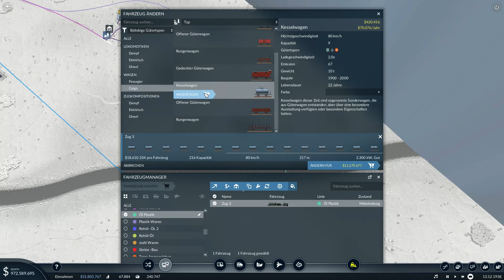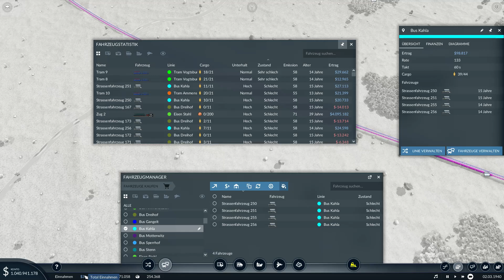Let's Play Transport Fever 2 Folge 22 | Endlich genug Waren für Ammensleben | Deutsch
Hey In diesem Video spielen wir Transport Fever 2.

Versorge die Welt mit der nötigen Verkehrsinfrastruktur und mache mit maßgeschneiderten Transportdienstleistungen ein Vermögen. Lasse Züge über Schienen rollen, Busse und LKWs auf den Straßen kurven, Schiffe durchs Wasser gleiten und Flugzeuge in den Lüften schweben. Befördere die Menschen auf ihrem Weg zur Arbeit oder zu Freizeitaktivitäten, lasse Städte wachsen und gedeihen.